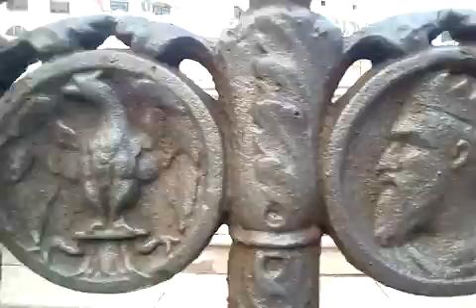Palermo, Piazza Pretoria - Fontana della Vergogna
La Fontana della Vergognia in piazza Pretoria a Palermo.